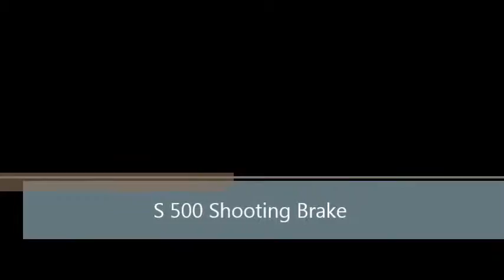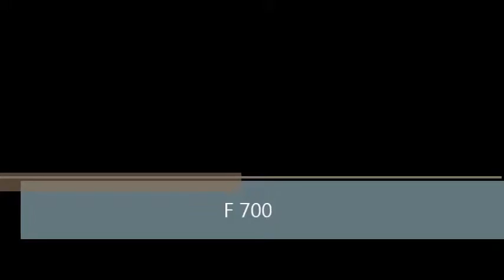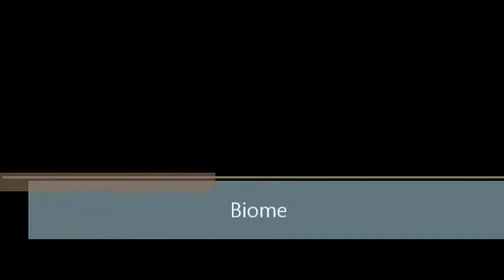Mercedes-Benz 1: Concepts & Prototypes/ Mercedes-Benz 1:Conceitos & Protótipos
Carros conceito,protótipos e únicos fabricados pela montadora Alemã Mercedes-Benz/ Concept cars, prototypes and One-off manufactured by the German automaker Mercedes-Benz